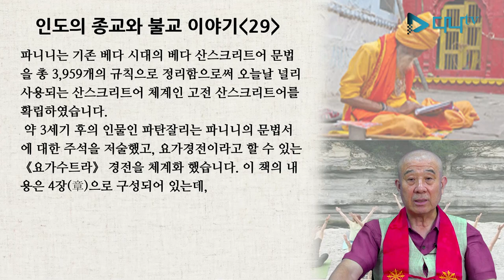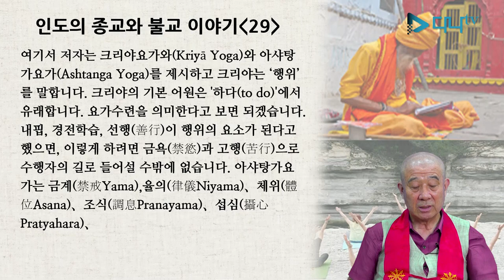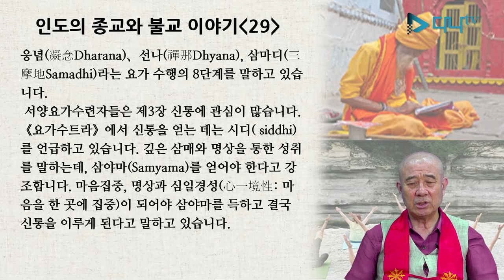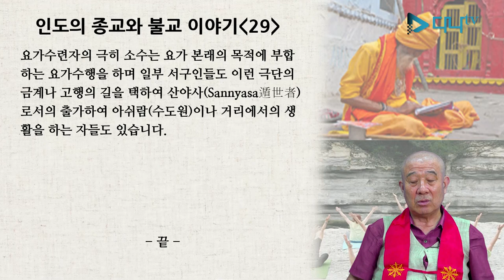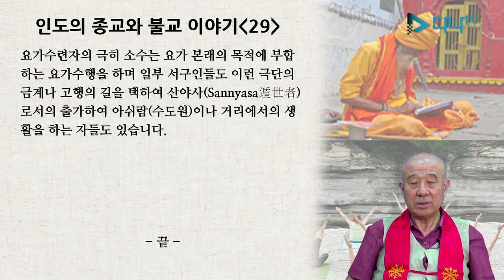보검스님의 세계 불교 이야기 - 인도 29편